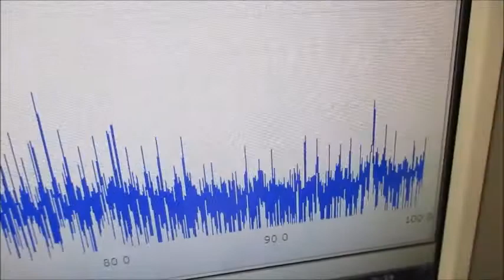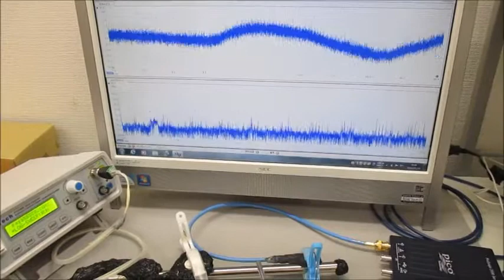複数の超音波発振制御技術（実験動画） Ultrasonic-labo